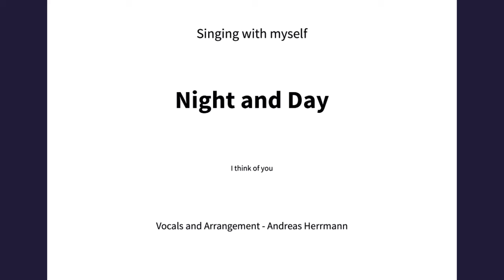Night and Day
Night and day, you are the one
Only you beneath the moon and under the sun
Whether near to me, or far
It's no matter darling where you are

Why is it so
That this longing for you follows wherever I go
In the roaring traffic's boom
In the silence of my lonely room
I think of you night and day

Under the hide of me
There is oh such a hungry yearning burning inside of me
And this torment won't be through
Till you let me spend my life making love to you day and night

There's oh such a hungry yearning burning inside of me
Till you let me spend my life making love to you